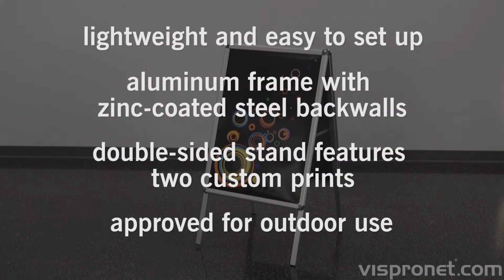Promotional Storefront Display Setup - A Frame Snap Sign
Stop people and let them know about your business or event. This snap open frame offers two display areas and gives you the choice of either displaying the same image on the front and back or different ones. The A Frame Snap Sign is constructed of aluminum framing with a steel back wall to resist outdoor weather conditions. Anti-glare protective covers protect your prints.
The A Frame Snap Sign is an easy and effective way to get the attention of passers-by. Set up this hassle-free A Frame on a sidewalk, outside your place of business, even on the showroom floor where there is sure to be a lot of foot traffic. Display a menu’s daily specials, promotion or sale.